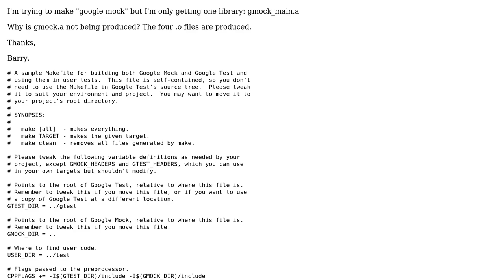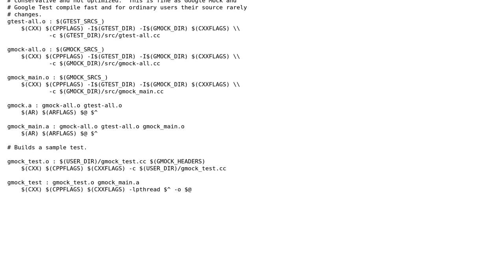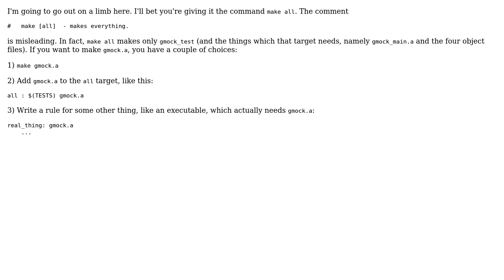Make not producing all the expected libraries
With thanks & praise to God, and with thanks to the many people who have made this project possible! You are responsible for your own actions.